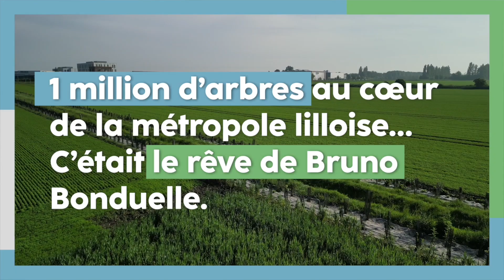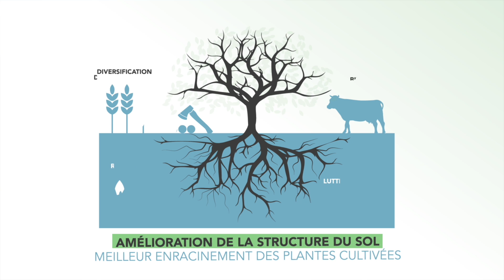Inauguration Agroforêt Bruno Bonduelle | 3.6.24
L'agroforêt Bruno Bonduelle est née du projet de boisement et l'agroforesterie initiée par la CCI Grand Lille en 2022 sur le site du Pic au Vent à Lesquin, dans le secteur des champs captants.

Achevé en 2024, cet aménagement agroécologique permettra d'améliorer les  rendements des cultures et d'atténuer le changement climatique à travers le stockage du carbone.